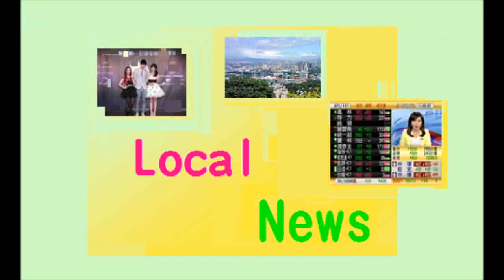甘迺迪上任溫哥華市長百日 自評B+(國語)